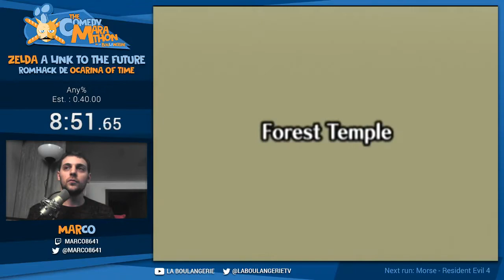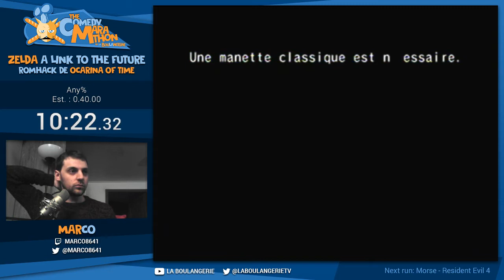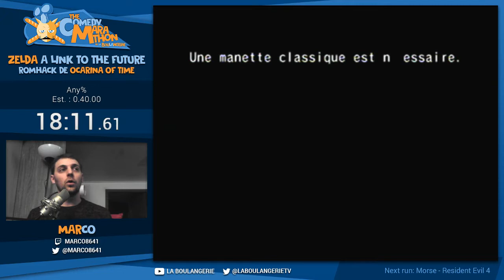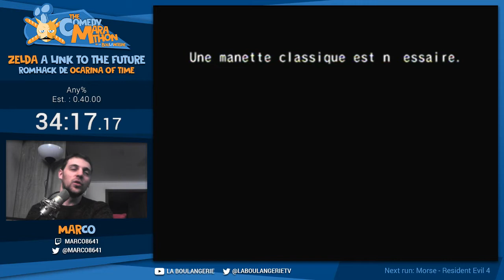Comedy Marathon de La_Boulangerie - A link to the Future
Voilà la run commentée que j'ai faite sur la démo de ma rom hack d'Ocarina of Time à l'occasion du Comedy Marathon !